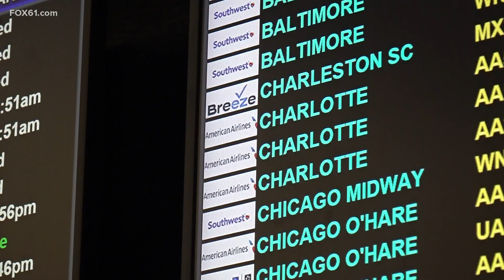Breeze Airways to bring non-stop flights to Las Vegas from Bradley this fall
Beginning Sept. 7, Breeze will offer low-cost flights to the Sin City two days a week, year-round.